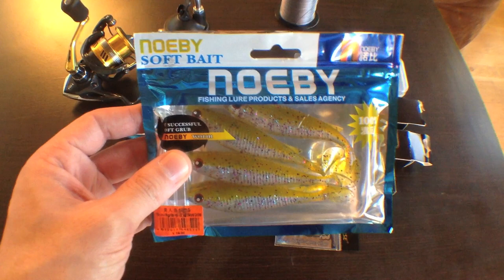MATERIEL DE PÊCHE & REMPLISSAGE MOULINET (ASTURIE ali express !)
La meilleure manière de remplir son moulinet avec de la tresse et du back up...

Liste des objets présentés:
*Moulinet Shimano Sahara 2500 FI:

*Leurres Noeby pesca tiddler:

*Leurre style "Xorus asturie":

*Hameçons triples:

*Porte bobine:

*tresse back-up: